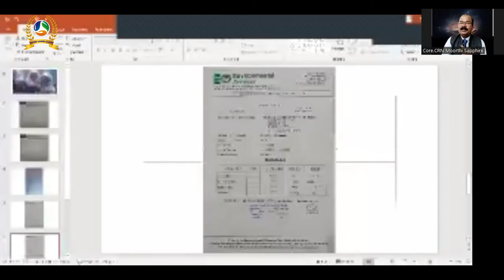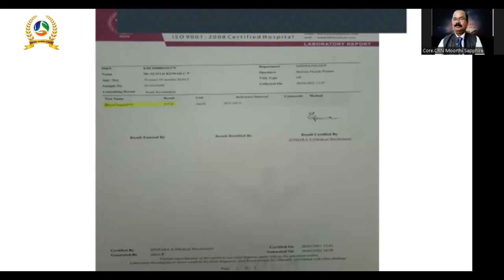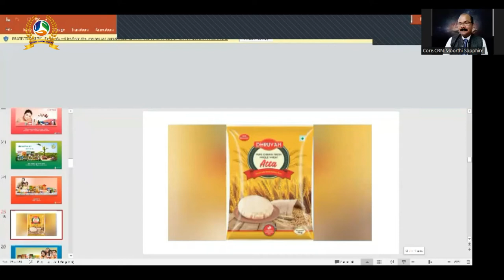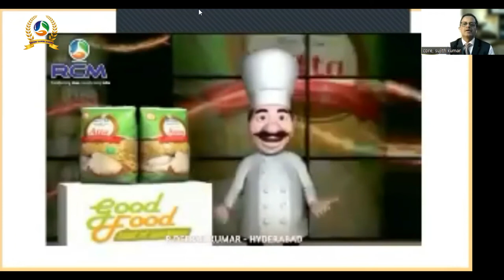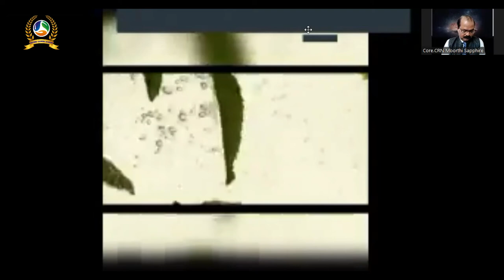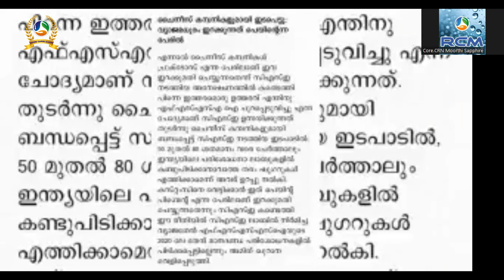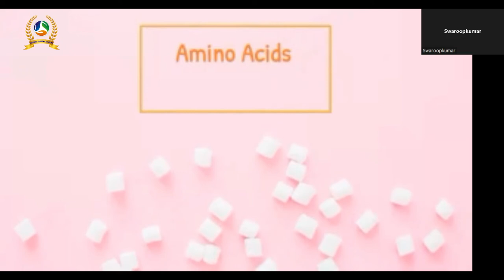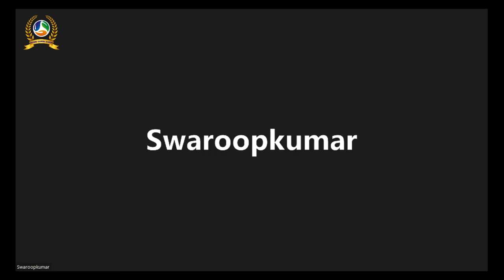RCM SPECIAL INFORMATION SESSION BY CRN MOORTHI RCM SAPPHIRE